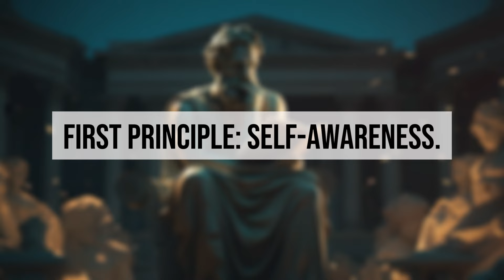How to Seduce Anyone with Stoic Psychology